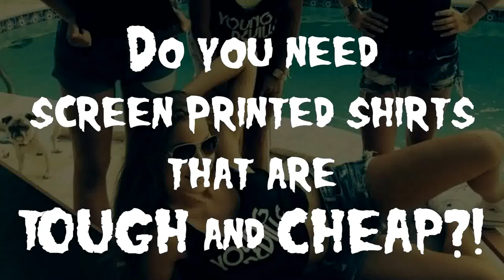Coffins Print Shop Commercial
$5 shirts at Coffins Print Shop!

We have live shows at our print shop in Orlando!